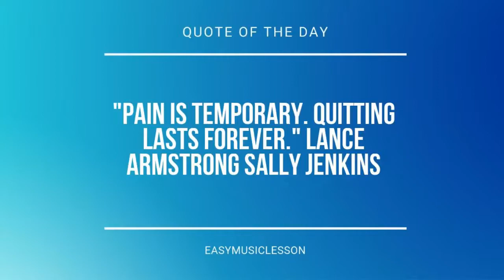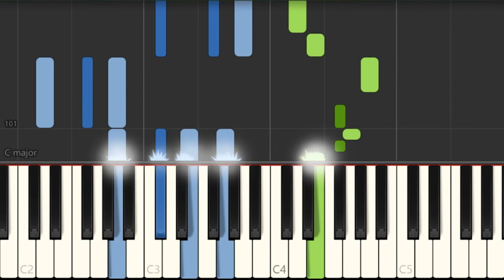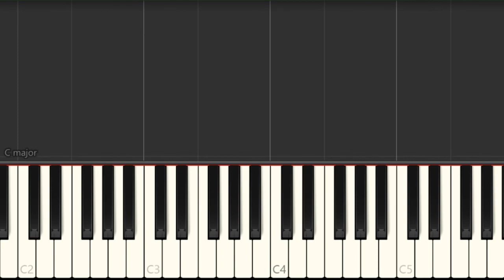How to play Only A Lifetime by FINNEAS on Piano (Tutorial)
Comment and let us know how the videos have helped you. It keeps us going! :)The easiest way to learn how to play Only A Lifetime by FINNEAS on the piano. It's a piano tutorial for Only A Lifetime by FINNEAS.

EasyMusicLesson teaches you to play the your favorite instrument, through easy and simple animation so that you too can learn how to play Only A Lifetime by FINNEAS on the piano easily. A piano tutorial with visual animation graphic.